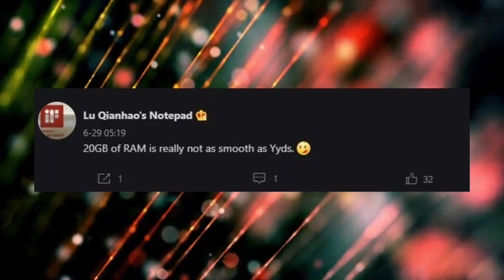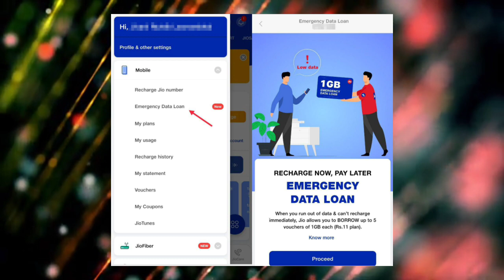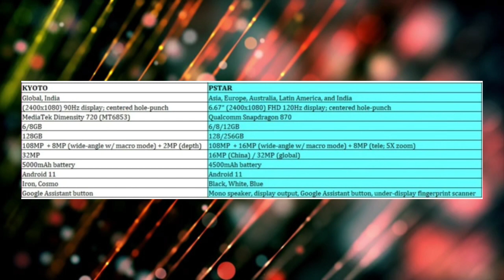Tech ki baate,ZTE Axon20GB Ram,coloros in Oneplus,Jio emergency Data plan,WhatsApp good news,Moto 20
News covered- ZTE Axon 20GB Ram, Color os vs Oxygen os,Jio emergency Data Plan, WhatsApp good news,Moto Edge 20,20 pro,20lite, BGMI Investment

Timestamps:

00:00 Intro and Music
00:16 ZTE Axon 20GB Ram
00:38 Color os vs Oxygen os
01:04 Jio emergency Data Plan
01:23 WhatsApp good news
01:55 Moto edge 20,20 pro,20 lite
02:39 BGMI Investment

Like||Share||Comments